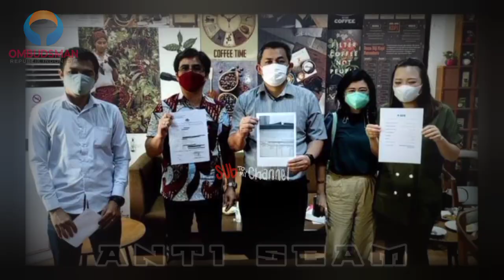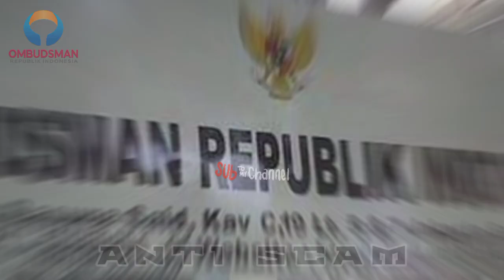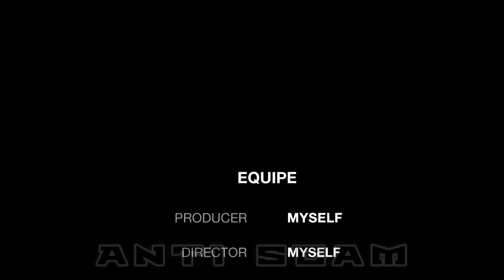BAPPEBTI Kedatangan OMBUDSMAN Soal Pengaduan Masyarakat Terkait Robot Trading Mangkrak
Ombudsman Ingatkan Bappebti Soalnya Pengaduan Masyarakat Terkait Robot Trading Mangkrak

Didid explained that currently CoFTRA is carrying out service improvements. “Considering that we are a new institution, there are still many things that need to be improved. In addition, to external parties, we also try to educate the importance of investing in legal institutions that have received official permission from the government. The public also needs to understand that not all investments can be guaranteed to be profitable,” said Didid.

Didid also asked the Indonesian Ombudsman to call on the public to invest in legal institutions. “Currently, there are many illegal investment companies that do not have official permits from the government, so it is disturbing the community. We have collaborated with the Financial Services Authority (OJK), the Indonesian Broadcasting Commission (KPI), and the Press Council. We hope that the Indonesian Ombudsman can help us in educating the public to make legal investments,” said Didid

"The widespread use of trading robots in Indonesia at this time needs special attention by policymakers, especially now that there are many victims of fraud," Yeka said as quoted on Sunday, July 3, 2022.